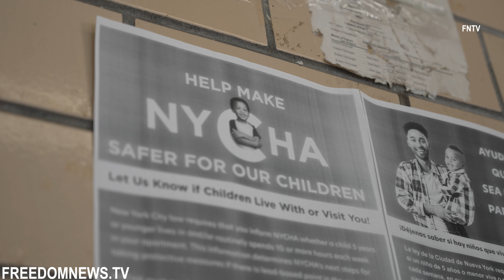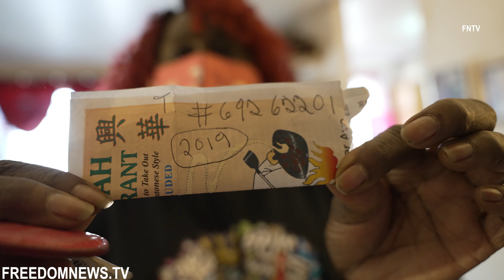NYCHA Residents share their unlivable conditions and oppose “Blue Print for Change”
NYCHA Residents at 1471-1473 Watson Avenue in the Soundview neighborhood of the Bronx invited us into their homes to show their living conditions and problems are forced to deal with. Residents’ homes appeared to have a variety of structural hazards and health hazards that they say they’ve told the Housing Authority about but cannot get lasting solutions to.

We saw ceiling damage, wall and floor damage, areas that appeared to have mold, insects, unfinished bathrooms, evidence of rodents among other things. Residents have complained about feeling sick in the building, some experiencing nausea and asthma attacks.

Several residents that we spoke to have filed tickets with the Housing Authority to have issues in their homes repaired, one resident filed a request to have a ceiling leak fixed in 2019, water dripped over her couch and tables causing her to rearrange her apartment, the ticket still hadn’t been answered.NYCHA residents also held a protest on March 23rd, according to Dean Moses of AMNY – “The catch, to which many protesters bristled, is that NYCHA will remain the owner, a long-term ground lease will be created with the Public Housing Trust Preservation, who will raise the money for the repairs. The Trust is said to answer to NYCHA directly.

Residents gathered on the front steps to speak out against “A Blueprint for Change” and the unlivable conditions of their homes.

TA Leader Rev. Carmen Hernandez, wants to fight against the blueprint, their desire is to keep NYCHA Public and not let it become privatized.

Gregory Russ, NYCHA Chair, told Fox5: “We have to leave the public housing program and go to the housing voucher program and most residents have correctly pointed out that vouchers aren’t like public housing, the rules are different.”

The NYC Housing Authority’s website states that A Blueprint for Change is a set of ideas that evaluate where to invest capital toward renovations of NYCHA properties. TA Leaders and the residents want a seat at the board of those decisions.

NYCHA residents also held a protest on March 23rd, according to Dean Moses of AMNY – “The catch, to which many protesters bristled, is that NYCHA will remain the owner, a long-term ground lease will be created with the Public Housing Trust Preservation, who will raise the money for the repairs. The Trust is said to answer to NYCHA directly."

Many residents we spoke to said they didn’t want to leave their community of friends in the buildings where they live, but that they feel the Housing Authority is forcing them to request transfers by not addressing their health and safety concerns, and ignoring their maintenance tickets.

While the residents expressed a desire for change, what it seemed like they want the most is for their health and safety to be addressed. We were repeatedly told how hopeful they were that this story would cause someone to come out and help them repair their homes and treat them like human beings.

Video by Oliya Scootercaster and @NewYorkCityPeople (FNTV freedomnews.tv)